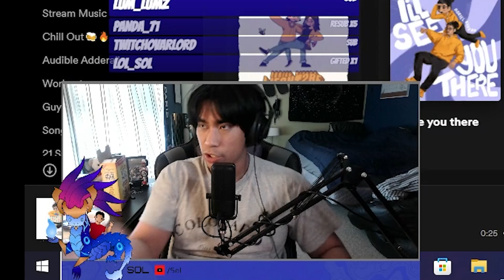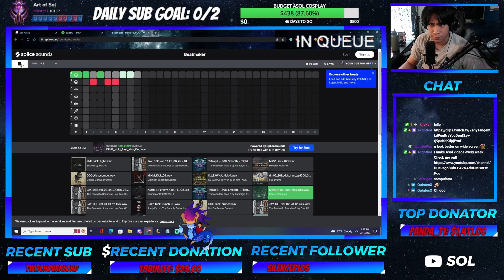PERFECT Asol Combos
Editor contact:Vespionage1416

Welcome to another Sol video! I'm testing out this new format of meme highlights/content/gameplay for all you Aurelion Sol mains out there. Since this is relatively new to me, lemme know what you guys think in the comment section! These games were played on patch 12.13

In this video, I show some Aurelion Sol stream highlights and cool plays I made over on Twitch!